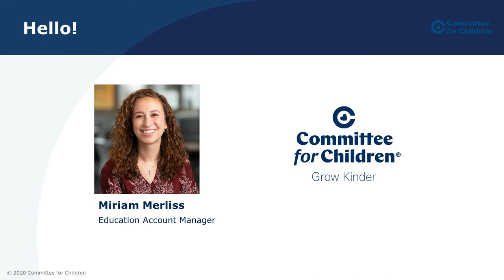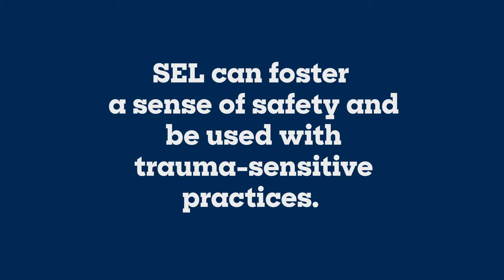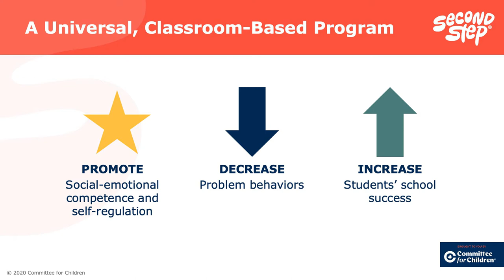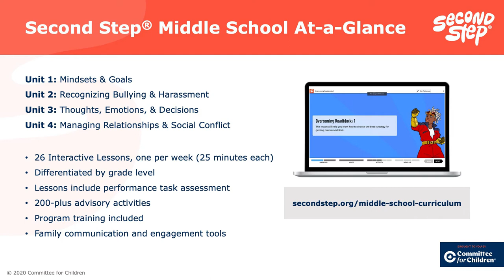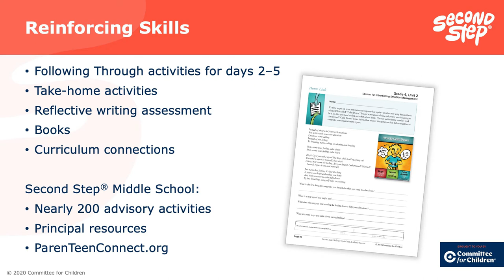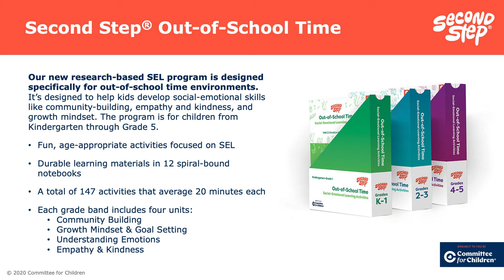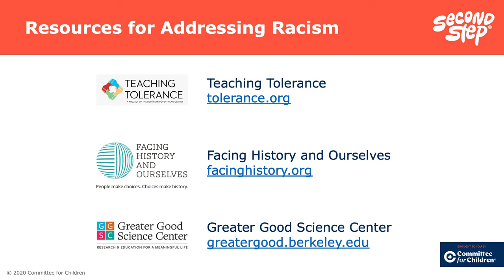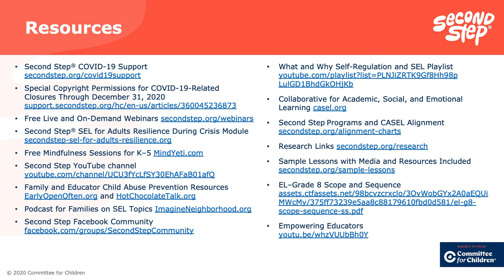Second Step®: The Foundation of Successful Learning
Rooted in social-emotional learning, Second Step® helps transform schools into supportive and successful learning environments that are uniquely equipped to help children thrive. The results are real and palpable. It’s a difference you can feel the moment you walk through the doors of a Second Step school–a sense of safety and respect grounded in the social-emotional health and well-being of the entire school community. Discover how the Second Step program can benefit all students in your PreK–8 classrooms.